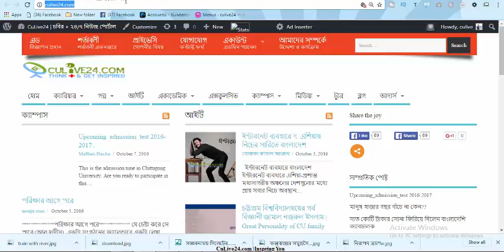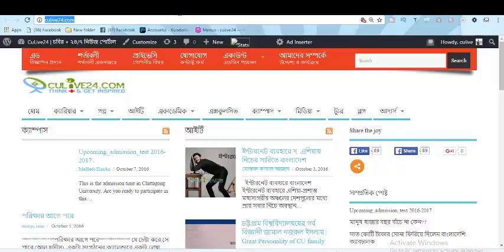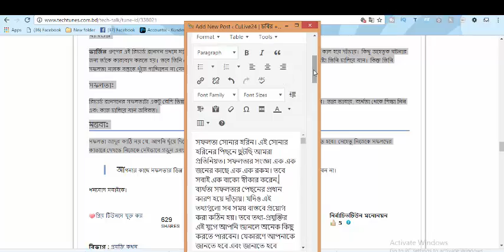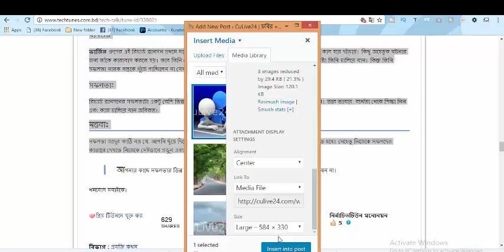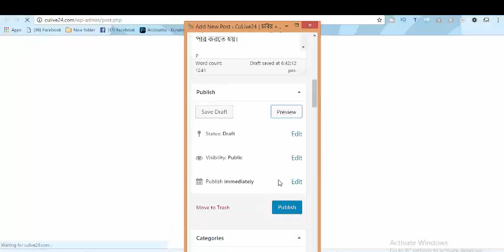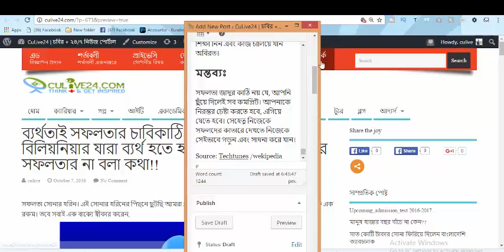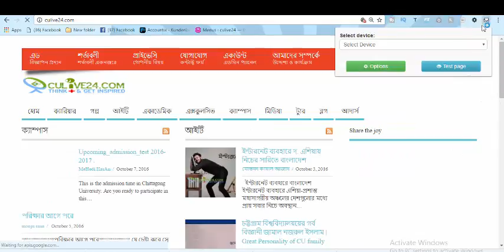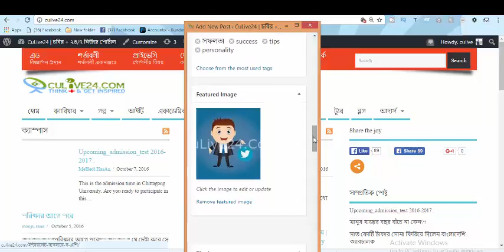How to post/Publish in wordpress/culive24 using android mobile/Desktop?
In here i will discuss about
কিভাবে culive24 এ নিউজ পাবলিশ করবেন মোবাইল এর মাধ্যমে--
How to publish a news in wordpress site (culive24.com)  through mobile. I hope this tutorial will help so much to know the trick and tips of wordpress site.